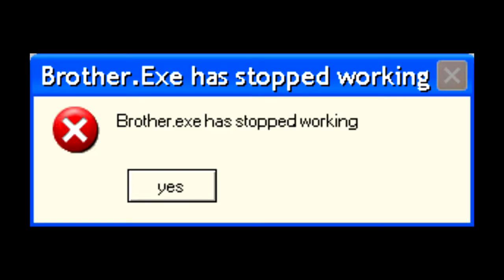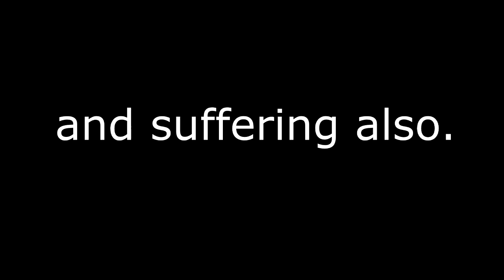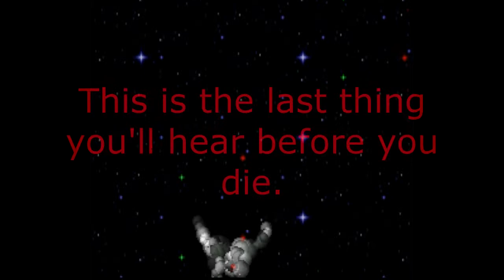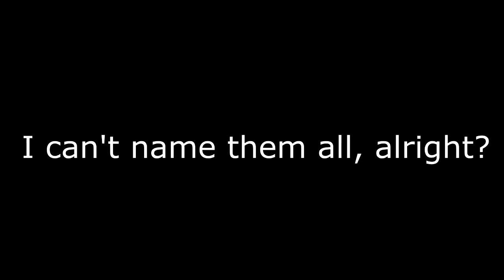Bad Fighting Games Part 2 | Beanie Greenie Review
The long and not really awaited sequel to my bad fighting games review. It's time to suffer even more!

Overworld Theme 1 (Super Mario Bros. 3)
Pirates of Carribean Theme
Back 2 Back (Sonic Rush)
Main Menu Theme (Street Fighter 5)